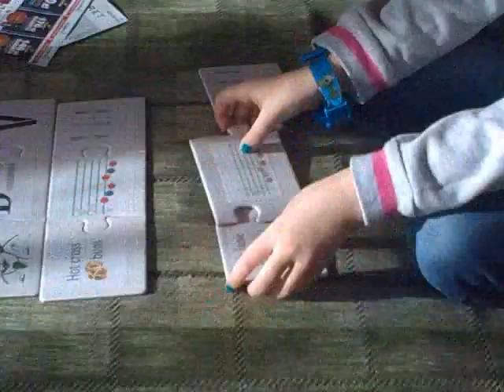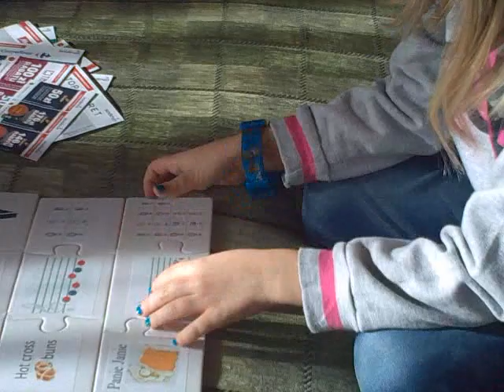2014-02-15 Agnieszka K 4 yo - Puzzle - rozpoznawanie melodii-1